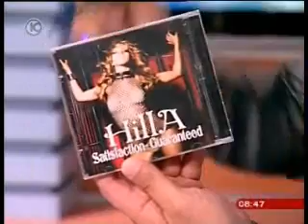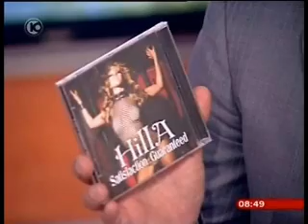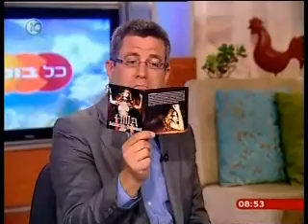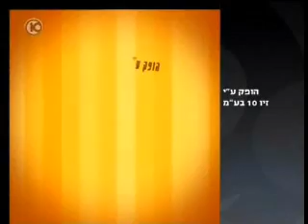barry gilbert.. satisfactions guaranteed .live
barry gilbert sing satisfactions guaranteed live after interview